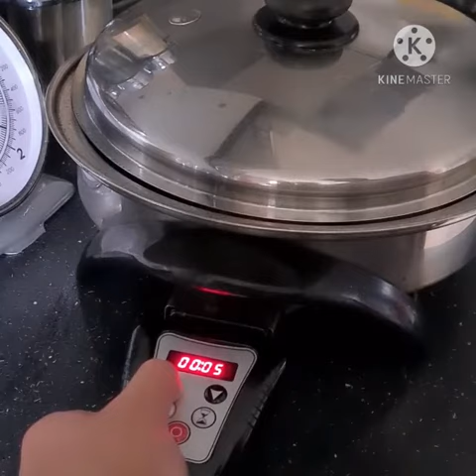Ryan's chicken with mushroom n white sauce in Saladmaster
another variety of a chicken recipe  prepared  by my son assisted by his dad.

I use Saladmaster in cooking.